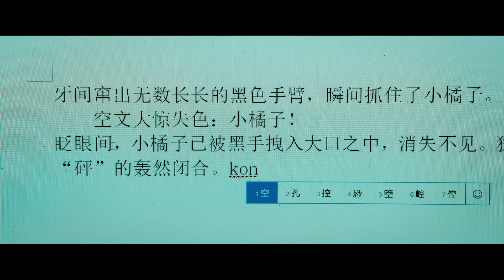Para salvar sua filha homem precisa destruir um deus maligno de um mundo paralelo criado por homens!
m0v13: 4 WR1T3RS 0DYSS3Y